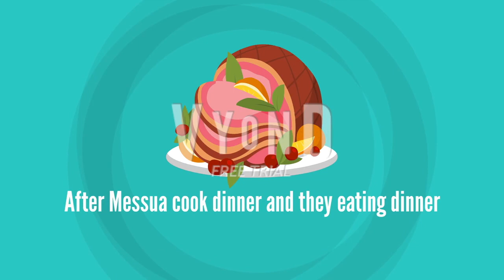Mowgli invites Drew Brees for meet family eating dinner and gets ungrounded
With special guest Drew Brees a quarterback of New Orleans Saints!